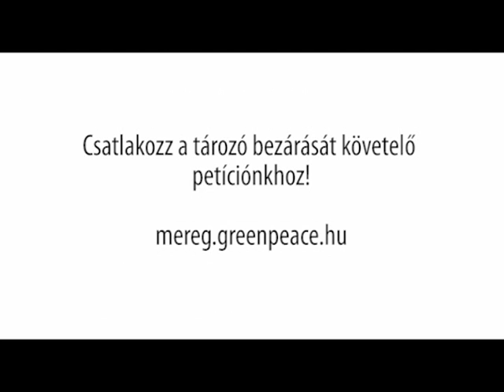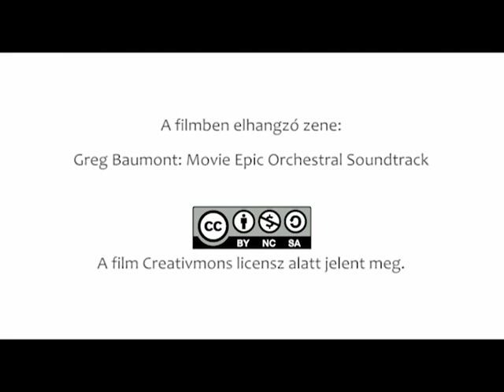Nemzetközi hulladékos szaktekintély véleménye az almásfűzitői méregkeverésről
Karl E. Lorber professzor, az osztrák leoben-i egyetem Fenntartható Hulladékgazdálkodási és Technológiai Intézetének igazgatója, igazságügyi szakértő véleménye az almásfüzitői VII-es tározóban zajló tevékenységről. Elhangzott 2011. október 13-án, a Greenpeace budapesti sajtótájékoztatóján a L'office nagytermében.